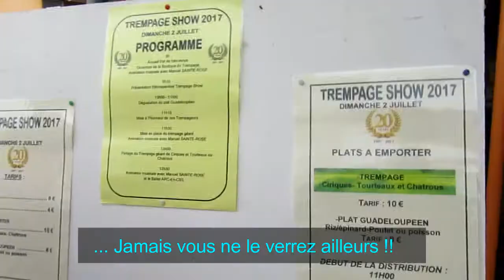Le trempage show de Trinité, vous n'avez jamais vu ça !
Bonjour les amis, je vous invite à découvrir la fête du trempage sur la côte Nord Atlantique de Martinique. Voici la 1ère partie, la deuxième suit derrière, vous n'avez jamais vu ça !